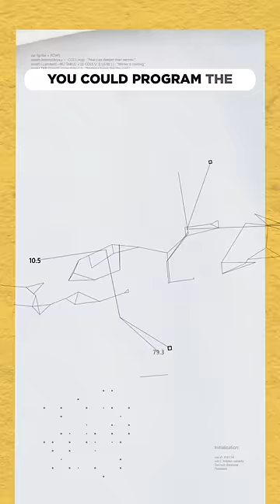Why humans still fly fighter jets?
Why do humans still fly fighter jets? When's the robo jet coming?